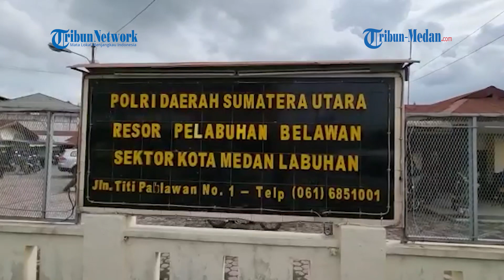Maling Motor di Medan Labuhan Babak Belur Diamuk Massa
TRIBUN-MEDAN.COM, MEDAN - Riko Kurniawan (26) pemuda Warga Martubung Kota Medan, babak belur dan nyaris tewas diamuk warga di Halaman Kantor Mekar (Kantor Simpan Pinjam Uang) Jalan Yos Sudarso Kelurahan Martubung Kecamatan Medan Labuhan, Jumat (26/11/2021) Petang.

Riko diamuk massa lantaran tertangkap basah beraksi mencuri sepeda motor.

Aksi pencurian terjadi beberapa saat setelah korbannya yakni tasya (25) melihat pelaku telah berhasil membuka kunci motor dan berusaha kabur.

Karena korban berteriak sejumlah pegawai dan warga langsung mengejar pelaku, dan memukul pelaku hingga babak belur.

Agar terhindar dari amukan warga yang geram, pelaku langsung diamankan petugas Polsek Medan Labuhan ke kantor polisi beserta sepeda motor milik korban.